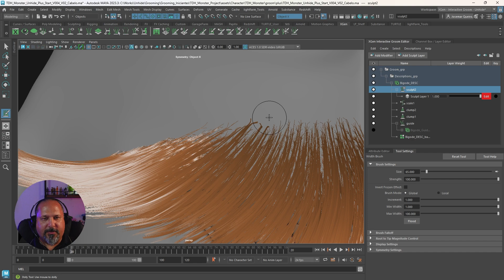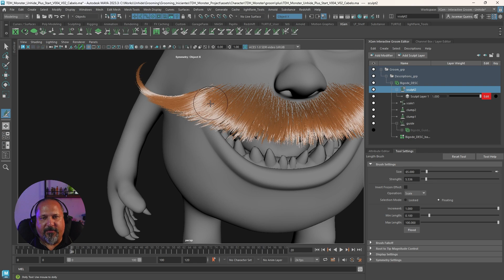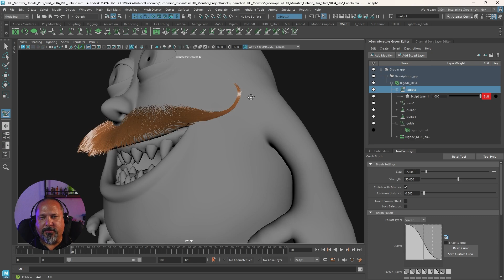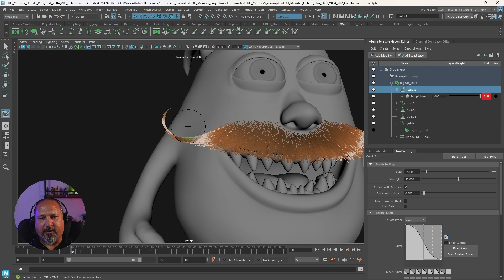Como Usar a Ferramenta Sculpt no XGen Interactive: Tutorial Completo de Grooming no Maya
Aprenda a usar a ferramenta Sculpt no XGen Interactive para detalhar grooming de pelos e cabelos no Autodesk Maya. Ideal para artistas digitais aprimorarem suas habilidades!
Aprenda muito mais no curso de Grooming: Pelos no XGen Interactive com Maya disponível na nossa plataforma.

Conheça as principais técnicas abordadas ao longo do curso:

-Primeiros passos no grooming
-Análise e preparação do modelo
-Uvs
-Familiarizando-se com a criação de curvas para gerar o Hair
-Shaders básicos de hair
-Renderizando hair utilizando o Arnold render
-Dicas para facilitar o seu workflow

💻 Acesse a UNHIDE School e conheça todos os nossos cursos de diferentes áreas da arte digital

É GRATUITO! Entre para nossa Comunidade no Discord

CAPÍTULOS
00:00 - Introdução
00:15 - Como criar detalhamento com o sculpt no xgen do maya
01:14 - Como fazer o detalhamento ficar simétrico
02:27 - Ajuste na criação de pelos mais finos e mais grossos
05:06 - Conheça o curso completo de Grooming: Criando Pelos usando o Maya